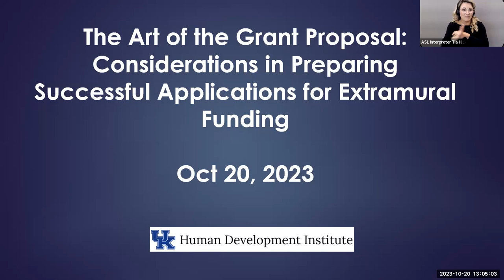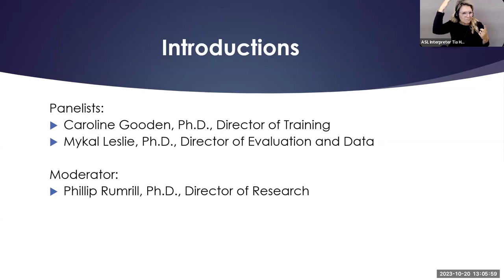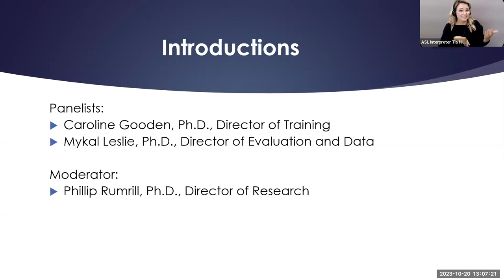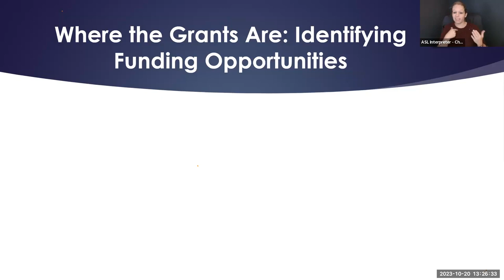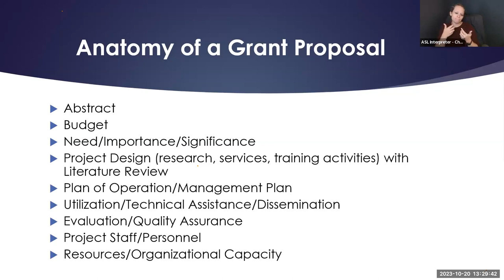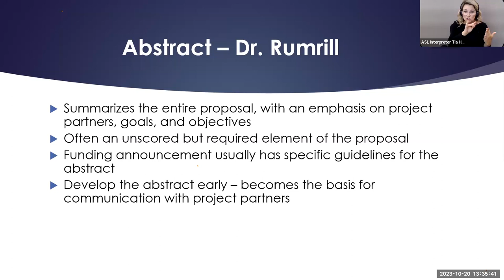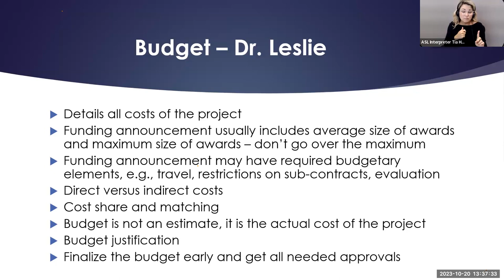The Art of the Grant Proposal Part 1